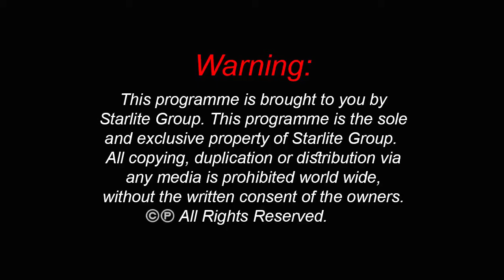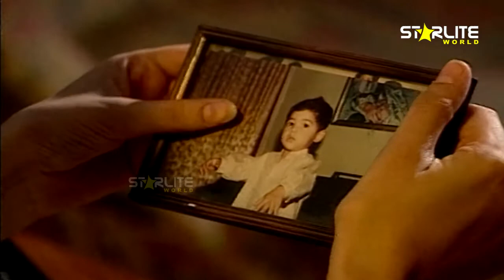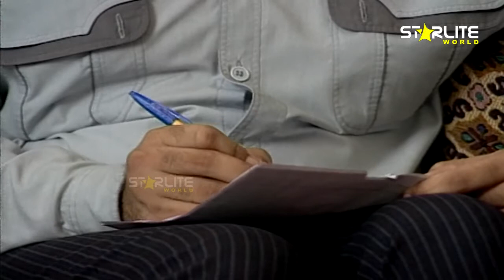GHULAM GARDISH Episode 18 Top Pakistani URDU Classic PTV Drama Serial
Drama Serial: Ghulam Gardish
Producer: Zahid Mian
Director: Nusrat Thakar
Singer: Ameer Ali
Writer: Asghar Nadeem Sayyad
Cast: Abid ali, Naveed Shahzad, Khayam Serhadi, Aamina Haq, Adnan Siddiqui, Iffat Rahim, Abdul Rehman Baloch, Faisal Rehman, Zara Farooq, Aurangzeb Laghari, Altaf ur Rehman, Humayun Gull, Younis Punwar

Top Pakistani Dramas, Ghulam Gardish, STARLITE WORLD Dramas Episode 03, Pakistan TV Drama, exclusive only to Starlite World.  Great Pakistani Classic URDU TV Drama.  Starlite World, bring to you the, latest pakistani dramas, the best pakistani dramas, brought to youtube only for your entertainment.  Ghulam Gardish TV Drama.  With a Great Story and twist at the end of each episode will keep you entertained on your seat for Hours.

Make sure to SUBSCRIBE to us and be notified that you can watch your favourite Pakistani Drama Online, We hope you have enjoyed this, please do not forget to subscribe and Like as it will help us to improve the qaulity and variety of, pakistan tv serials, we can offer.